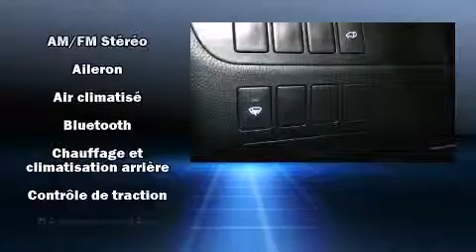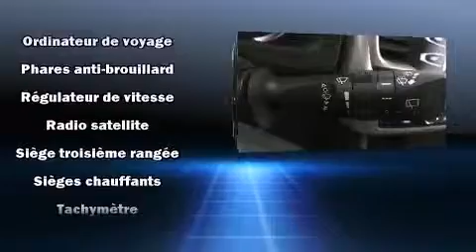2015 Toyota Highlander LE AWD V6 DEMO PNEUS HIVER INCLUS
Toyota/Scion Pr��sident
1920, Ste-Cath��rine Ouest

Les amateurs de conduite adorent le Toyota Highlander 2015. Sous le capot on retrouve un moteur 6 cylindres d��veloppant plus de 270 chevaux, ce qui vous offre une conduite dynamique et pr��visible. Ce mod��le accueille 8 passagers confortablement, notamment gr��ce �� l'��quipement suivant: des lampes de lecture avants et arri��res, l'ouverture automatique de la glace du conducteur, des essuie-glaces intermittents, un ordinateur de bord, un afficheur de la temp��rature ext��rieure, phares �� contr��le automatique, et plus. La cha��ne haute fid��lit�� alimente 6 haut-parleurs, qui reproduisent un son sensationnel. Toyota a mis la s��curit�� des occupants au coeur de ses pr��occupations avec les ��quipements suivants: coussins gonflables �� l'avant avec d��tecteur de poids du passager, coussins gonflables lat��raux �� l'avant, syst��me antipatinage, syst��me d'assistance au freinage, appuis-t��te avant anti-coup de fouet, un avertisseur d'urgence, et freins �� disque aux 4 roues avec antiblocage. Le syst��me �� traction int��grale am��liore la stabilit�� en toutes circonstances. Voici un v��hicule d'occasion certifi�� qui a pass�� haut la main l'exigent processus de certification de Toyota. Nous avons le v��hicule que vous cherchez, au prix qui respecte votre budget. N'h��sitez pas �� nous appeler.